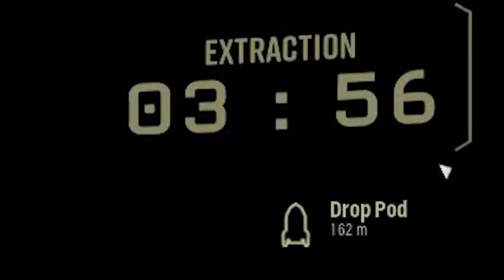More chaotic Deep Rock Galactic moments...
I'm playing more Deep Rock Galactic with my friends (Grace, Jordan, and Chris). Deep Rock Galactic is a co-op first-person shooter game where you do a bunch of missions to mine and collect minerals while fighting a bunch of alien bugs. I've been having so much fun playing this I definitely will be posting more in the future. I don't know why we ended up with so many meteor showers but it was terrifying.

It would also mean a lot if you SHARE my CONTENT to friends and family, and let me know what your opinion is of my work.
Road to 2.75k, let's make it happen!
*SUB HERE👉
*SECOND CHANNEL (BarCY Bonus):
LINKS N' WHAT NOT►
Discord (BarCY's Reef) -

Cereal Man (Jordan)
SirRabbitKins (Grace) - @HelloMyNameIsPsycho
Yota (Chris)

__SPECIAL THANKS TO GRAPESODA
FOR THIS AMAZING THUMBNAIL__

*VIDEO TIMESTAMPS►
0:00 Intro
0:11 Rock Suey
0:56 THOSE BUGS EXPLODE?!?
2:17 The Hospital Gown Gang
6:57 we're rich
10:36 Bonus Clips
11:24 Outro

HOPE YOU ENJOY THE VIDEO. I got a good feeling about this year, especially when it comes to having a variety of content out. To me, I really wanna focus on increasing my engagement as well as reach so that my channel can continue to grow. Thanks to my friends for messing around in Deep Rock Galactic with me.